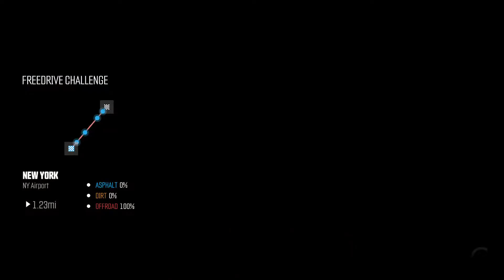The Crew draging all cars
Dragging all brands